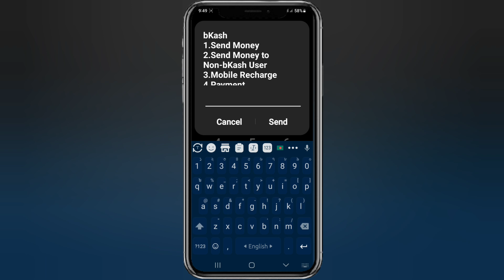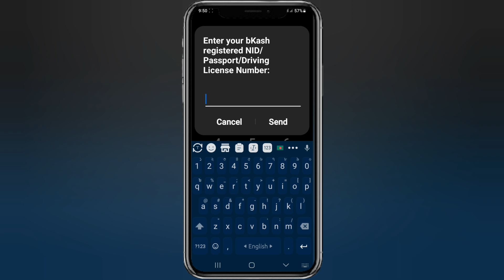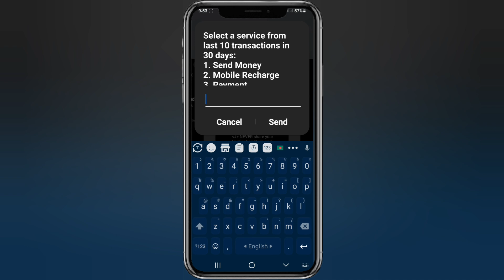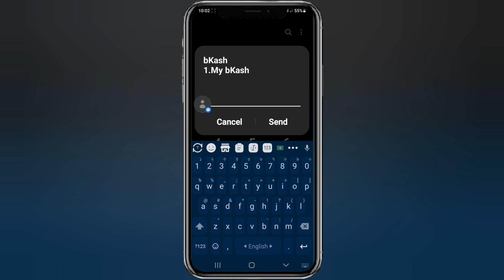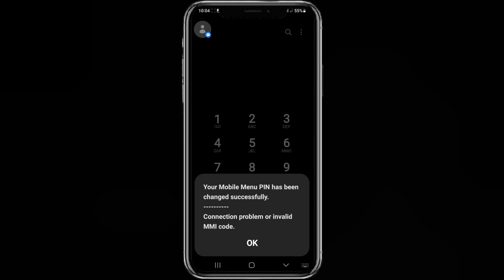বিকাশ পিন ভুলে গেছেন? ২ মিনিটেই সমাধান করুন Bikash reset pin change pin forget pin Bangla 2024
বিকাশ পিন ভুলে গেছেন? ২ মিনিটেই সমাধান করুন Bikash reset pin বিকাশ ভুলে গেছি বিকাশ পিন লক হয়ে গেছে গেলে কি করবো বিকাশ পিন ভুলে গেলে কি করতে হবে বিকাশ পিন পরিবর্তন বিকাশ পিন চেঞ্জ করার নিয়ম বিকাশ পিন রিসেট করার নিয়ম বিকাশ পিন ভুলে গেলে কি করতে হবে ২০২৪ বিকাশ পিন কিভাবে চেঞ্জ করব বিকাশ পিন নাম্বার ভুলে গেলে করণীয় নি কি বিকাশ পিন লক হয়েগেছে bkash password change 2024 bkash pin lock hole ki korbo bkash login problem bkash helpline number bkash number change the pin of the customer has expired bkash bkash bkash account pin expired problem bkash account delete korbo kivabe bikash khulbo kivabe bkash pin change